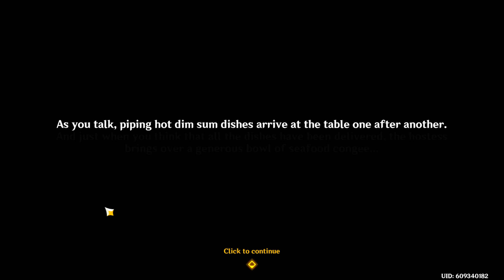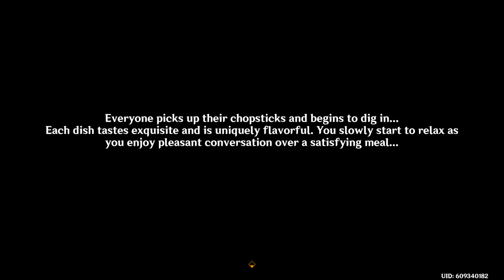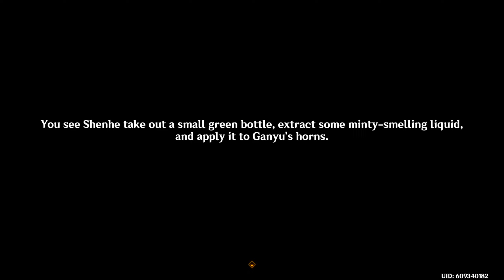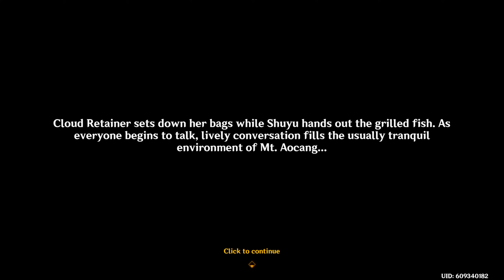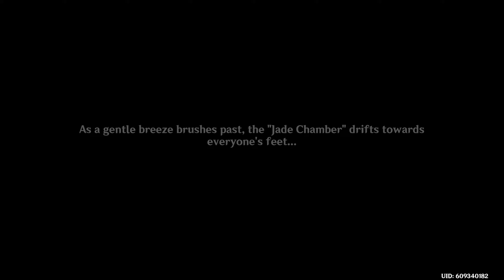Genshin Impact | A Cloud-Sea Appeal, A Brilliance Revealed (Japanese Dub)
Playing Vibrant Harriers Aloft in Spring Breeze: Part II: A Cloud-Sea Appeal, a Brilliance Revealed from the yearly Lantern Rite event.

00:00 Wait until the appointed time
00:14 Go to Xinyue Kiosk and have dim sum with Gaming
09:01 Go to Mt. Aocang
16:53 Check on how construction is going (1/3) - Shuyu and Gaming
18:15 Check on how construction is going (2/3) - Xianyun and Yaoyao
20:20 Check on how construction is going (3/3) - Shenhe and Ganyu
22:28 Make a kite
25:39 Xianyun looks at everyone's kites
29:35 Ganyu/Gaming/Shuyu/Shenhe/Yaoyao dialogue
30:24 Figure out where Xianyun's gone
31:07 Cloud Retainer reunites with Moon Carver and Mountain Shaper
35:52 Houzhang and Jiehu dialogue
36:16 Return to Mt. Aocang
40:28 Go to the abode entrance
40:50 Ganyu and Shenhe wear outfits prepared by Cloud Retainer
43:01 Traveler, Paimon, Ganyu, Shenhe, and Xianyun have a meal together